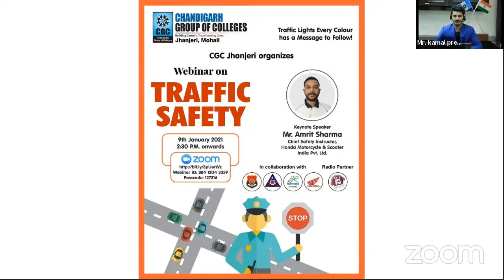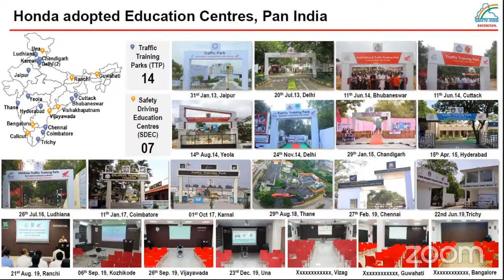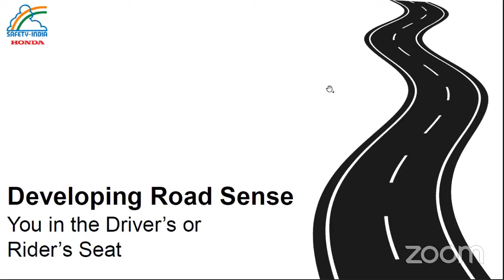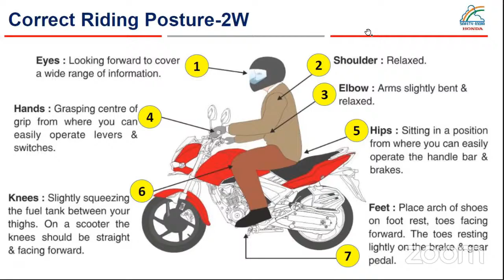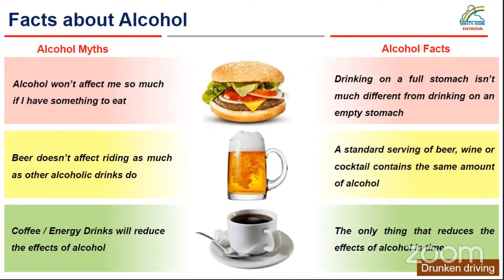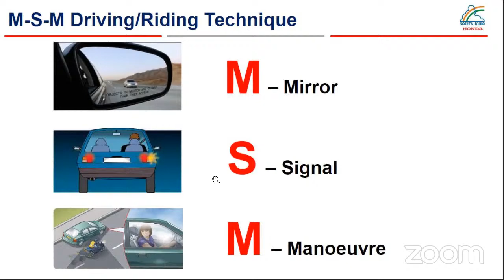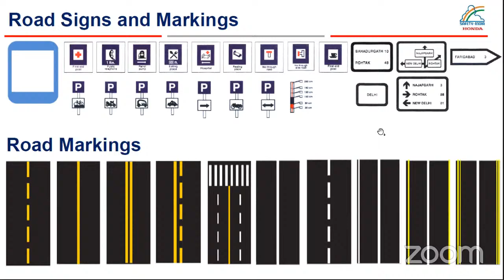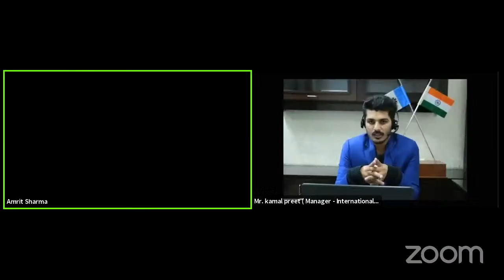Seminar for staff/students on Road Safety by Honda Group